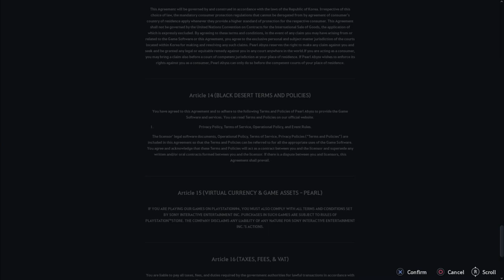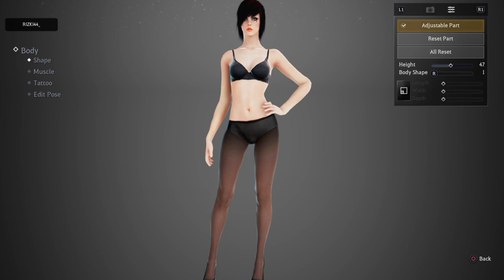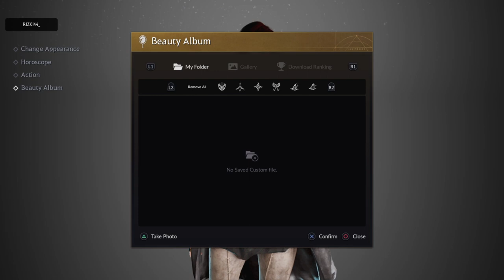[BLACK DESERT] NYOBAIN BLACK DESERT PS4 PERTAMA KALI